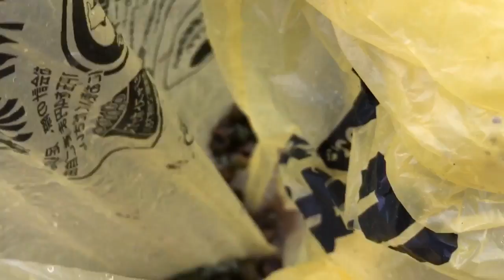ตามล่าหอยขมที่ ญี่ปุ่น RIVER SNAIL (Japan)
เก็บหอยขมที่ญี่ปุ่น